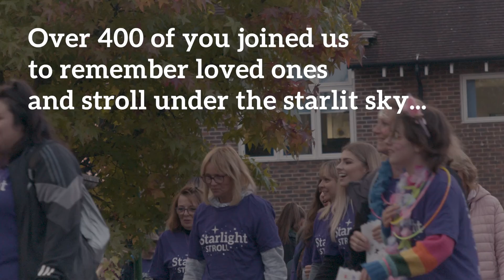Starlight Stroll 2021